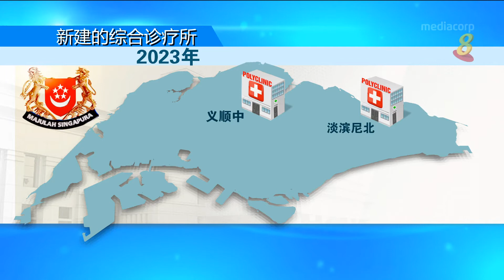十分访谈：如何应对医疗开支上涨？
08/03/2018 播出 政府将投入更多资金壮大和巩固《基层医疗护理网络》，鼓励病患就近看诊；这将如何应对上升的医疗需求？政府要求保险业者必须在附加险中加入共同承担额；为什么要做出这样的调整？